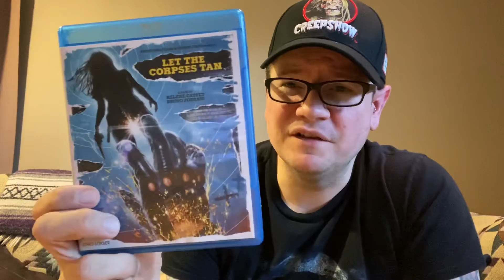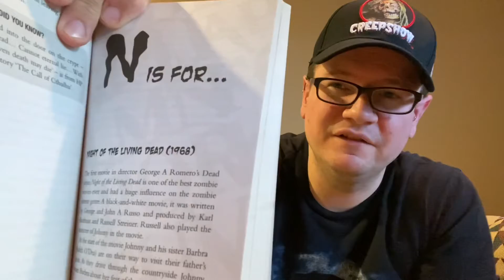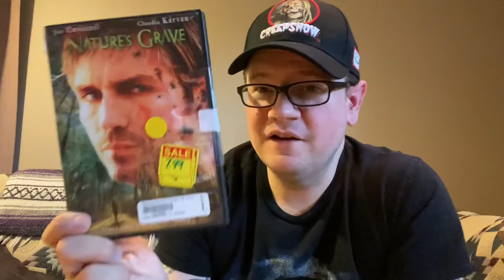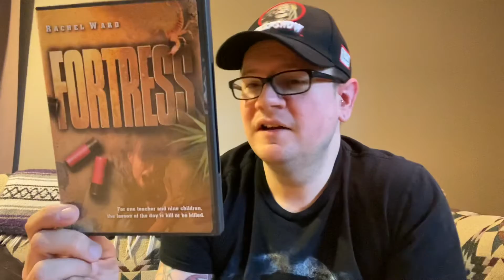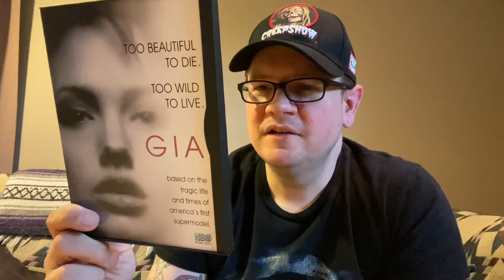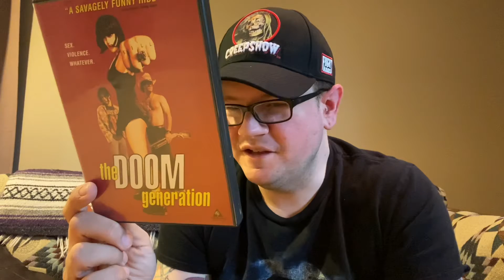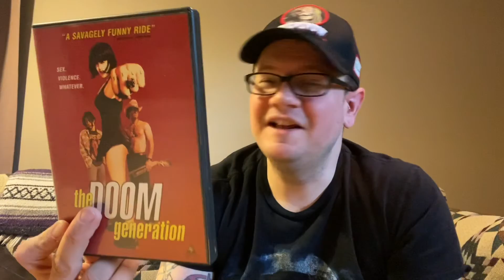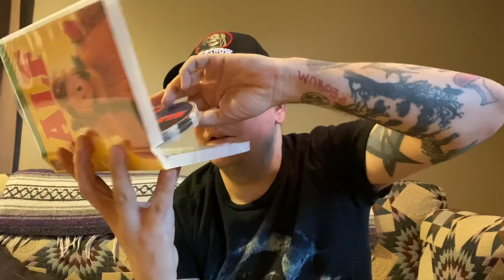Blu-ray, DVD, and book pickups 6/10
Pickups from Decluttr, Blue Ridge Hospice Thrift, Ollie’s, Bin 5, an Emporium, and a flea market. 11 pickups all together including one book… yes, a BOOK! 🤓